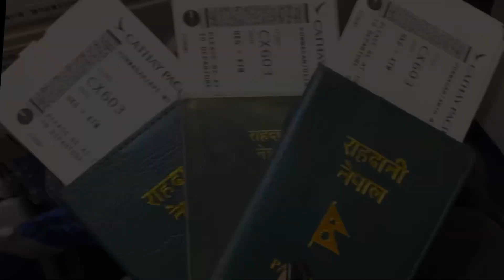울산에서 카드만두까지 도착할때 16 시간 걸렸습니다,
안녕하세요🙏

                                                        감사합니다🙏

नमस्कार सबैजाना लाई , मेरो भल्गमा स्वागत छ । म अहिले कोरियामा छु तपाई हरु लाई मेरो भलग्मा भएको भिडियोहरु कस्तो लाग्छ कृपया कमेन्ट गरिदिनु होला , सथै कोरियाको ठाउँ , खाना , बसाई को भिडियो हरु हेर्नको लागि सस्क्राईब गर्नुहोला । धन्यवाद ,

aaja ko samachar  aajako samachar nepali ma  animal hindi movie 2023  aanapurne full movie hindi  big boss letest episode   cartoon  currente noodles challange nepali  dragon fruit farming  gopichand movie in hindi dubbed  halal  hindi new movie dubbed   lokgeet  lookdohori  lookdohori song  hit the rock jack  hypnotize  nepali news  nepali news today  new nepali movie  new prakash saput song  new viral song nepali  new tranding song and movie nepali  new sounth movie  new south dubbed movie in hindi  new thar song  news update nepal  news of nepal today  news today   old movie  old nepali movie  prineeti  s23 ultra photography   samachar  sex  shyam rana magar live dohori  viral velu baje  dharan ko naya news  dharan update  harkasampang  harka sampang a revolution   dharan Mayer  jhagada   ladai  real fight  balen   balen shah   kathmandu Mayer  kathmandu update  nepal update  trending in nepal  nepali famous vlogger  trevel nepal  beautiful nepal  himalaya  mountain  mount Everest  nepali super hit movie  trending song collection   trending song collection nepali  dancing song nepali collection   nepal idol  nepal idol season 2  nepal idol season 3  nepal idol season 4  nepal idol season 5  the poet idol  funny  verry funny  new viral